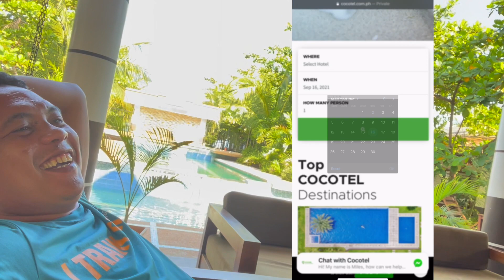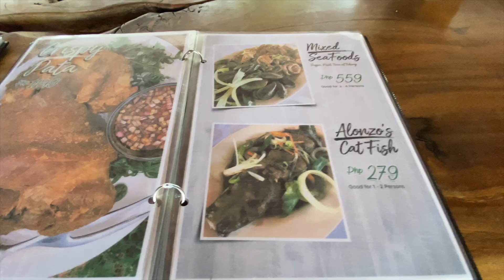EPISODE 2 COCOTEL LA UNION PART 2